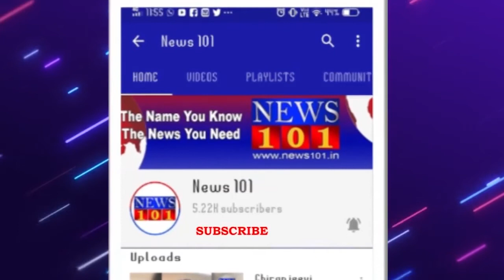ಕಾಡಾನೆ ಓಡಿಸುವ ವೇಳೆ ಬಂದೂಕಿನಿಂದ ಹಾರಿದ ಗುಂಡು ತಗುಲಿ ಫಾರೆಸ್ಟ್ ವಾಚರ್ ಸಾವು | News101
ಮಂಡ್ಯ ಜಿಲ್ಲೆ ಮಳವಳ್ಳಿ ತಾಲೂಕಿನ ಕೂನನಕೊಪ್ಪಲು ಗ್ರಾಮದಲ್ಲಿ ಘಟನೆ.

 ಶಿವನಂಜಯ್ಯ(30) ಸಾವಿಗೀಡಾದ ವಾಚರ್.

ಫಾರೆಸ್ಟ್ ಗಾರ್ಡ್ ಪ್ರಕಾಶ್ ಅಡಚದ ಎಂಬುವರ ಬಂದೂಕಿನಿಂದ ಆಕಸ್ಮಿಕವಾಗಿ ಹಾರಿದ ಗುಂಡು ತಗುಲಿ ಸಾವು.

ಕೂನನಕೊಪ್ಪಲು ಗ್ರಾಮದಲ್ಲಿ ಬೀಡು ಬಿಟ್ಟಿದ್ದ ಕಾಡಾನೆಗಳ ಹಿಂಡನ್ನು ಓಡಿಸುವ ವೇಳೆ‌ ದುರ್ಘಟನೆ